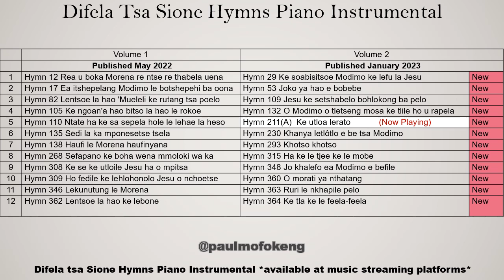Difela Tsa Sione Hymns Piano Instrumental Volume 2